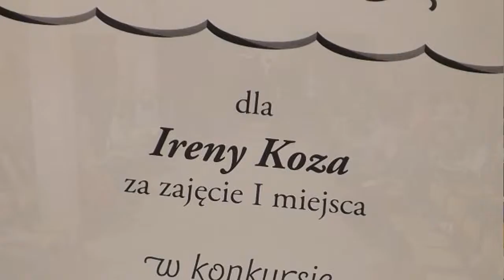Górny Śląsk - Pokaz mody i wernisaż wystawy Karnawał w Wenecji - ZSA-P: Tarnowskie Góry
Górny Śląsk